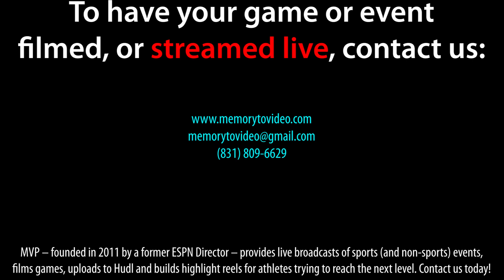NE Football Showcase 24: DANIEL MASCOLO (Nmbr 242)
The 2024 Northeast Football Showcase, featuring DANIEL MASCOLO #242

Broad Jump: 6’ 5”
Vertical: 6”
Bench: 185 lbs, 11 reps
40-yd: 6.17 secs
Shuttle: 5.56 secs
3-Cone Drill: 8.21 secs

The annual Showcase takes place each spring in Connecticut and allows high school football players an opportunity to display their skills for college coaches as the athletes look to move up to the next level. To have your games professionally filmed or broadcast LIVE this season, contact Memory to Video Productions at or or visit the